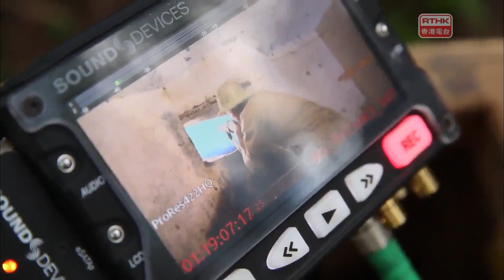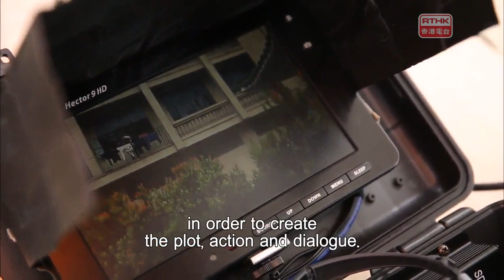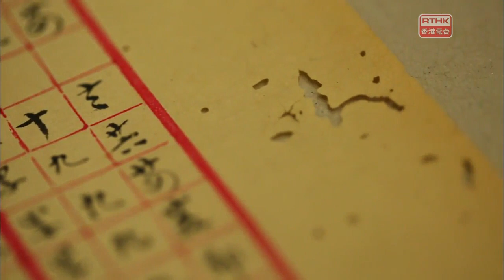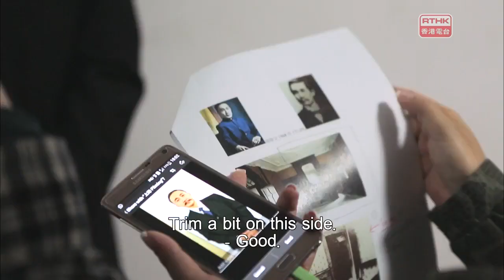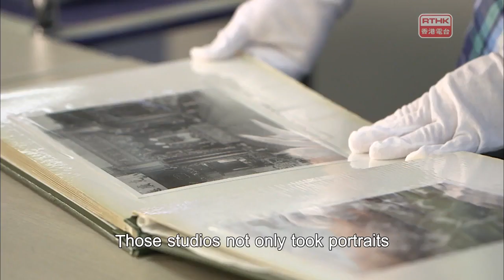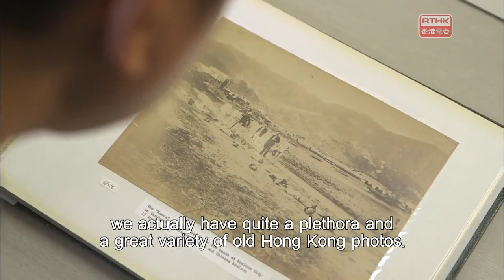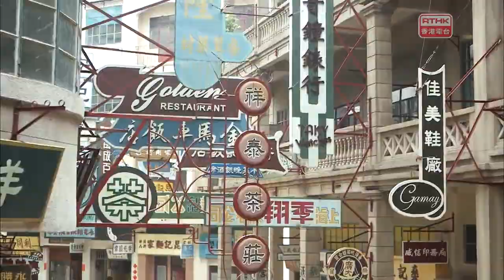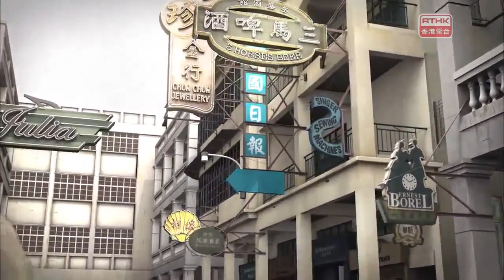The History of Hong Kong III - Making of the Series {香港記憶}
Besides historical documents and artifacts, buildings are also tangible evidence of history. Heritage conservation has aroused concerns in recent years, and at the same time it has stirred controversy of whether “conservation and economic development are opposing forces”. In the special episode of the third season of “Hong Kong History Series”, Dr. LEE Ho-yin, director of the Architectural Conservation Programmes of the Department of Architecture in the University of Hong Kong, will be invited to explain how the conservation of historical buildings improves the quality of people and brings economic benefits to society.

The product of a painstaking process, this season of “Hong Kong History Series” explores the past from the perspective of public livelihood. Its topics range from the early press industry and shipping to the development of domestic healthcare, legal system, public transport, housing, relationship between Chinese merchants and regional development, all the way up to the defence of Hong Kong during WWII.

As always, the production crew has visited the advisory panel formed by experts and scholars of history with different specialties, including Dr. TING Sun-pao, Joseph; Dr. LAU Chi-pang, J.P.; Professor Paul LEE; Mr. KO Tim-keung, Tim; etc. Their invaluable comments not only enrich the content of each episode of the series, but also provide interpretation on historical perspectives unknown to most.

The video image can be a powerful media of expression. To this end, the production crew chose to film in Shanghai and Foshan; there, they used local studios installed with settings with a striking resemblance to nostalgic Hong Kong street scenes. They used the camera lens like a time machine to travel back to the old days of Hong Kong and allow the audience to experience historical occasions such as the apprehension of Ho Chi-minh, the father of Vietnam, in Kowloon City; the deplorable living conditions of the Chinese people when the city of Hong Kong was just established; and the ban of “China Daily”.

Photos are a powerful record of history. The production crew finds suitable photos as reference for each episode with its special topic to recreate scenes of a number of important historical events, such as Governor Sir Mark YOUNG’s signing of the papers at the Peninsular Hotel that marked Hong Kong’s surrender to Japanese troops; and WU Ting-fang’s being appointed as the first Chinese member of the Legislative Council.
With the technological advancement of 3D-animation, this season of “Hong Kong History Series” will also feature animation as a means to recreate buildings which no longer exist. History is not necessarily about the distant past anymore; a closer look at history can also be a zestful journey.